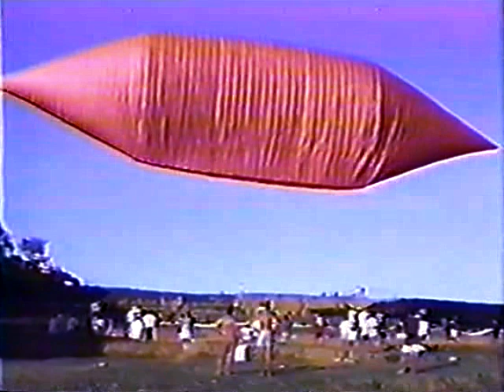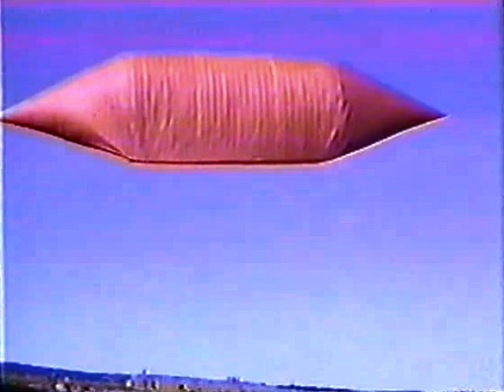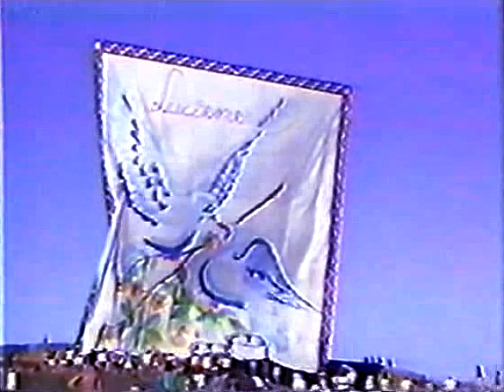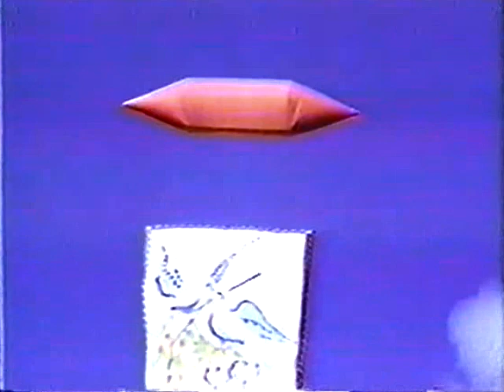1993 - Zeppelin 40m - Hawaii